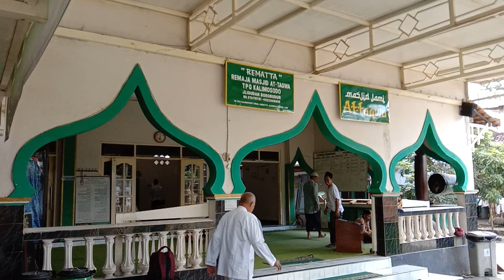'GAYENG'-NYA SHODAQOH JUM'AT DI MASJID AT-TAQWA (JLIGUDAN, BOROBUDUR)....